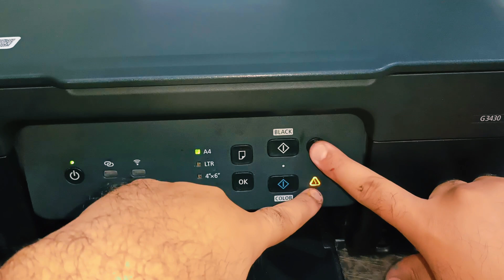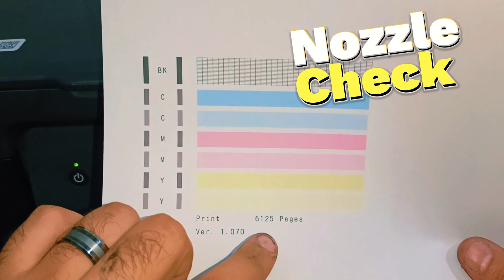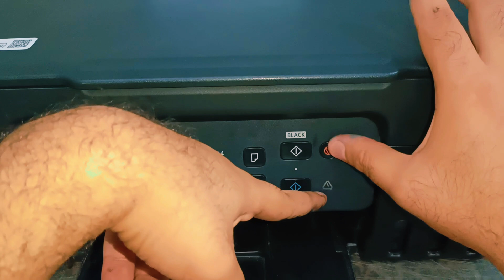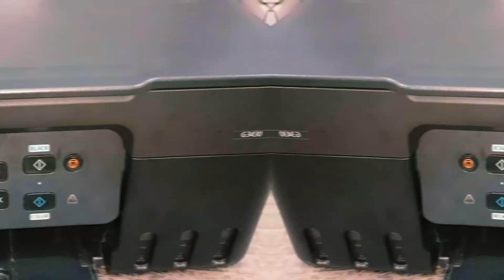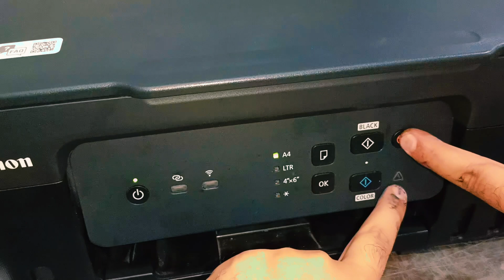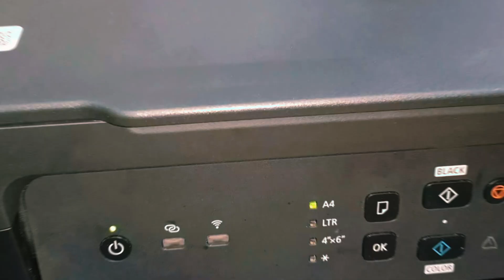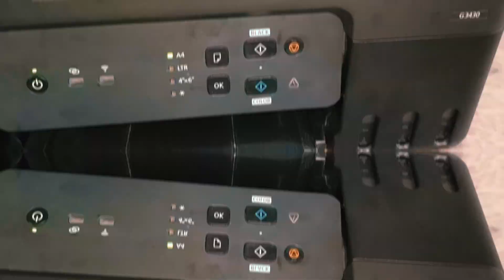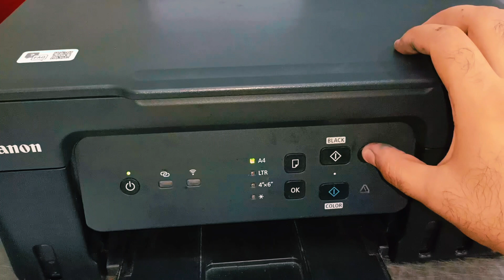صيانة فورية وسريعة فى طابعة Canon G3430 / G2430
خطوات عمل صيانة من برامج الصيانة الموجودة بداخل الطابعة
Canon G3430 / Canon G2430

لاتنسى اللايـــــك (👍) و الأشــــتراك (👤) وتفعـــيل زر التنـبيهـات (🔔)